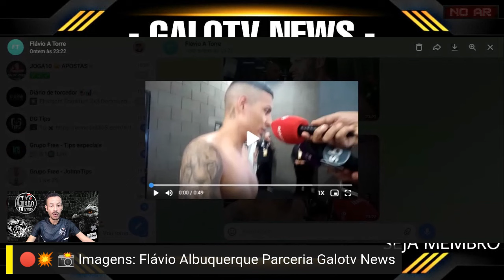😱 ARANA URGENTE! 😡 FELIPÃO CRITICOU A TORCIDA DO GALO - RUBENS EXCLUSIVO - GALO X FORTALEZA INGRESSO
PREÇO DOS INGRESSOS PODE DEIXAR A ARENA VAZIA CONTRA O TIME DO FORTALEZA - 😡 FELIPÃO CRITICOU A TORCIDA DO GALO - 🔥 ARANA FALU SOBRE RENOVAR CONTRATO COM O GALO - RUBENS FALOU SOBRE JOGAR NO GALO - PAILINHO FEZ 2 GOLS NA ARENA MRV

ATLETICO MG
ATLETICO
GALO
CANAL
GALOTV NEWS
MASSA ATLETICANA
NOTICIAS
INFORMAÇÕES DO ATLÉTICO MG
CONFIRMADO